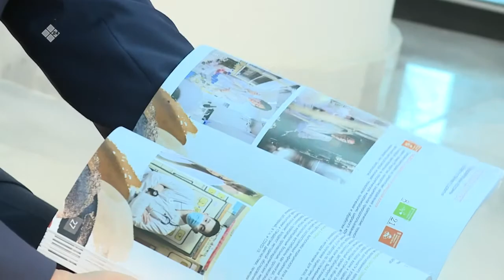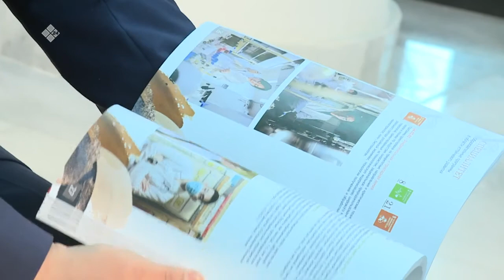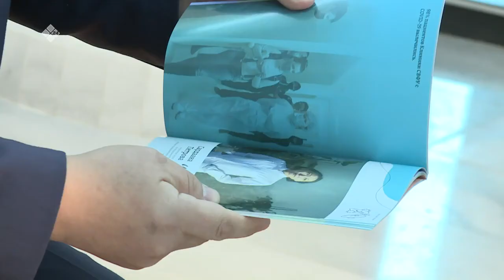«Эл иитэ» биэриигэ: ХИФУ ректора Анатолий Николаев (12.05.21)